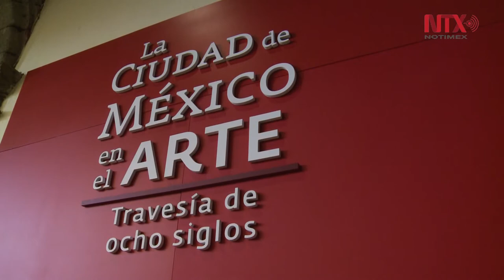"La ciudad de México en el arte Travesía de ocho siglos"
Exposición que reúne más 500 piezas de 200 artistas de
diferentes épocas que dan cuenta de la riqueza artística y
cultural de la Ciudad de México